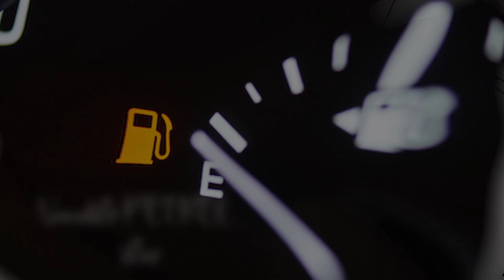வீக் எண்டு ஏக்கம் (Weekend Yekkam)